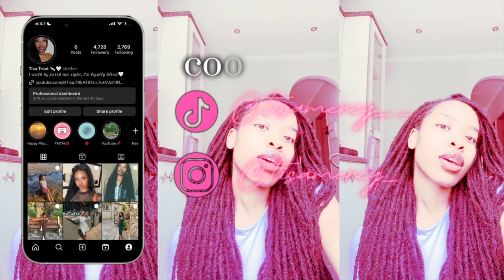A Mini Birthday Vlog | Parliament Garden | Blinnnnk & Kriss 🤍 | Namibian YouTuber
Hey Treats🍬
I hope you enjoy this mini vlog ☺️